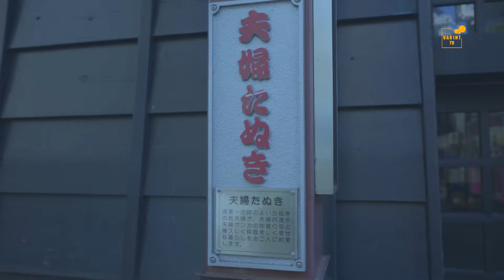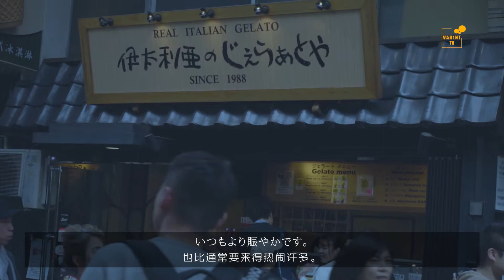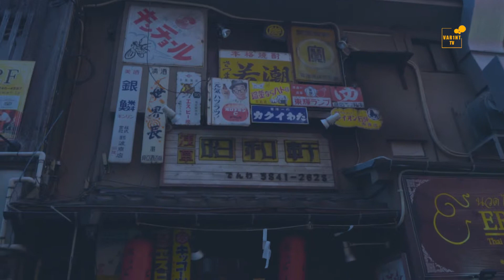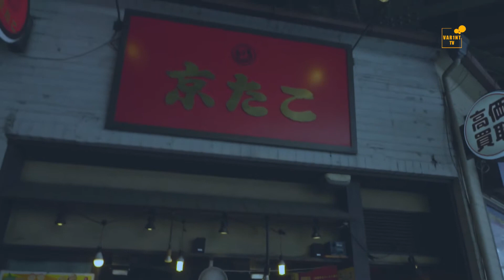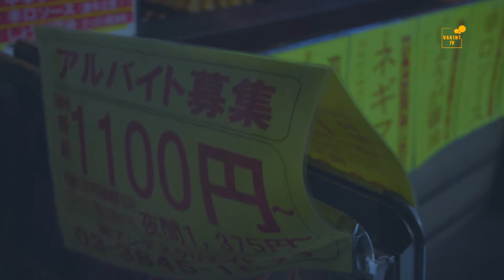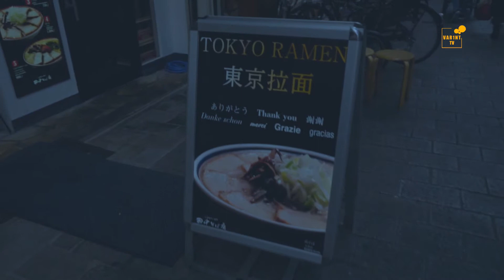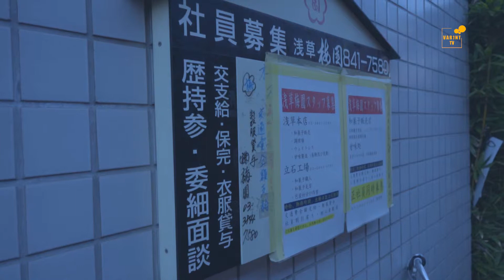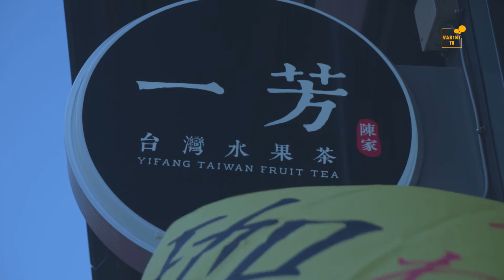JAPAN CITY WALK 日本無計画旅行 | 【浅草散策前篇】たこ焼とフクロウに出逢う 5分48秒に私本人登場！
■JAPAN CITY WALK | 日本都市散歩 | 日本無計画旅行
本日は浅草へ行って来ました。
祝日のため、人がたくさん居ました。
たこ焼を食べ、かわいいフクロウを見て、本日は最高の一日でした。
本動画は浅草散策の前編ですので、後編につきましては後日またアップしますので、よろしくお願いいたします。

撮影機器：
DJI OSMO Pocket
SONYA7

VAR1NT TV
JAPAN CITY WALK
JAPAN TRAVEL